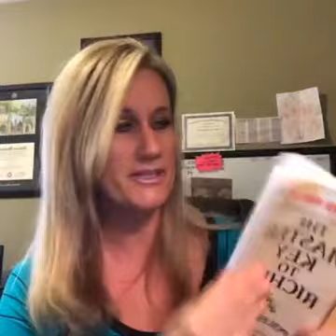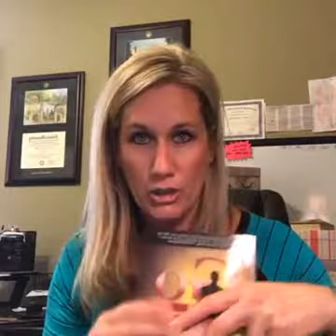Network Marketing Pro Tara Wilson Lunch & Learn Episode 9 Do you have a MINIMUM or MAXIMUM mindset?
This will massively impact how FAR you can go!